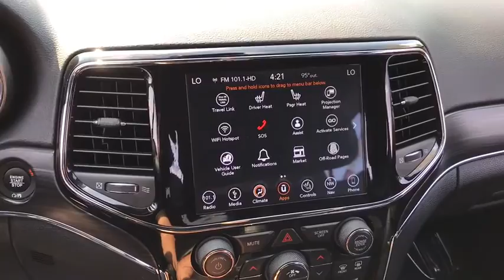2019 Jeep Grand Cherokee Chicago, Oak Lawn, Calumet city, Orland Park, Matteson, IL P13337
Billet Silver Metallic Clearcoat Used 2019 Jeep Grand Cherokee available in Chicago, Illinois at Toyota on Western. Servicing the Oak Lawn, Calumet city, Orland Park, Matteson, IL area.
2019 Jeep Grand Cherokee Limited - Stock#: P13337 - VIN#: 1C4RJFBG9KC665403

6941 South Western Ave.

Boasts 25 Highway MPG and 18 City MPG! This Jeep Grand Cherokee boasts a Regular Unleaded V-6 3.6 L/220 engine powering this Automatic transmission. WHEELS: 18 X 8.0 TECH GRAY ALUMINUM (STD), TRANSMISSION: 8-SPEED AUTOMATIC (850RE) (STD), TIRES: 265/60R18 BSW AS LRR (STD).* This Jeep Grand Cherokee Features the Following Options *QUICK ORDER PACKAGE 2BH -inc: Engine: 3.6L V6 24V VVT UPG I w/ESS, Transmission: 8-Speed Automatic (850RE) , NORMAL DUTY SUSPENSION (STD), MANUFACTURER'S STATEMENT OF ORIGIN, GVWR: 6,500 LBS (STD), FRONT LICENSE PLATE BRACKET, ENGINE: 3.6L V6 24V VVT UPG I W/ESS (STD), BLACK, LEATHER TRIMMED BUCKET SEATS, BILLET SILVER METALLIC CLEARCOAT, 3.45 REAR AXLE RATIO (STD), Wheels: 18 x 8.0 Tech Gray Aluminum.* Stop By Today *Stop by Toyota On Western located at 6941 S Western Ave, Chicago, IL 60636 for a quick visit and a great vehicle!
ENGINE: 3.6L V6 24V VVT UPG I W/ESS  (STD),TRANSMISSION: 8-SPEED AUTOMATIC (850RE)  (STD),TIRES: 265/60R18 BSW AS LRR  (STD),WHEELS: 18 X 8.0 TECH GRAY ALUMINUM  (STD),BILLET SILVER METALLIC CLEARCOAT,NORMAL DUTY SUSPENSION  (STD),MANUFACTURER'S STATEMENT OF ORIGIN,3.45 REAR AXLE RATIO  (STD),GVWR: 6 500 LBS  (STD),QUICK ORDER PACKAGE 2BH  -inc: Engine: 3.6L V6 24V VVT UPG I w/ESS  Transmission: 8-Speed Automatic (850RE),FRONT LICENSE PLATE BRACKET,BLACK  LEATHER TRIMMED BUCKET SEATS,Four Wheel Drive,Power Steering,ABS,4-Wheel Disc Brakes,Brake Assist,Aluminum Wheels,Tires - Front All-Season,Tires - Rear All-Season,Temporary Spare Tire,Heated Mirrors,Power Mirror(s),Integrated Turn Signal Mirrors,Rear Defrost,Privacy Glass,Intermittent Wipers,Variable Speed Intermittent Wipers,Rear Spoiler,Remote Trunk Release,Power Liftgate,Power Door Locks,Fog Lamps,Daytime Running Lights,Automatic Headlights,AM/FM Stereo,Navigation System,Satellite Radio,Bluetooth Connection,HD Radio,Requires Subscription,MP3 Player,Steering Wheel Audio Controls,Auxiliary Audio Input,Power Driver Seat,Power Passenger Seat,Mirror Memory,Driver Adjustable Lumbar,Seat Memory,Power Driver Seat,Driver Adjustable Lumbar,Power Passenger Seat,Passenger Adjustable Lumbar,Pass-Through Rear Seat,Rear Bench Seat,Adjustable Steering Wheel,Trip Computer,Power Windows,WiFi Hotspot,Leather Steering Wheel,Heated Steering Wheel,Keyless Entry,Power Door Locks,Keyless Start,Keyless Entry,Power Door Locks,Universal Garage Door Opener,Cruise Control,Climate Control,Multi-Zone A/C,A/C,Woodgrain Interior Trim,Leather Seats,Bucket Seats,Auto-Dimming Rearview Mirror,Driver Vanity Mirror,Passenger Vanity Mirror,Driver Illuminated Vanity Mirror,Passenger Illuminated Visor Mirror,Floor Mats,Mirror Memory,Seat Memory,Remote Engine Start,Keyless Start,Remote Engine Start,Smart Device Integration,Power Windows,Power Door Locks,Trip Computer,Heated Front Seat(s),Security System,Engine Immobilizer,Traction Control,Stability Control,Traction Control,Front Side Air Bag,Telematics,Requires Subscription,Blind Spot Monitor,Rear Parking Aid,Tire Pressure Monitor,Driver Air Bag,Passenger Air Bag,Front Head Air Bag,Rear Head Air Bag,Passenger Air Bag Sensor,Knee Air Bag,Child Safety Locks,Back-Up Camera